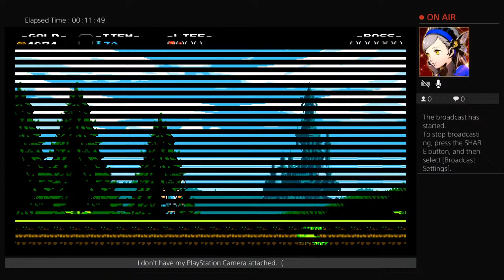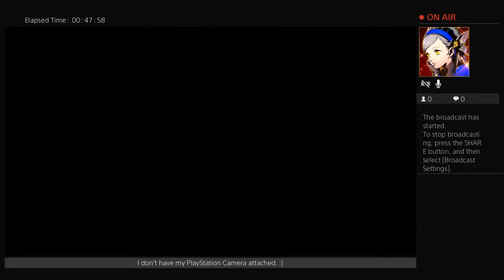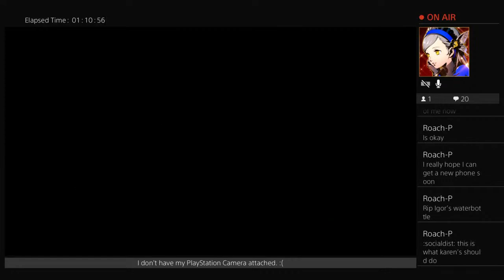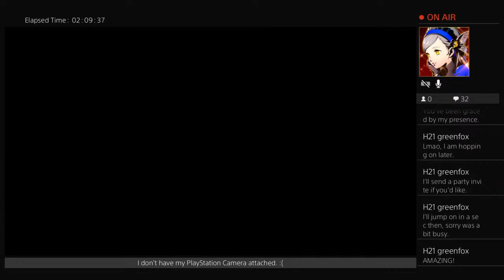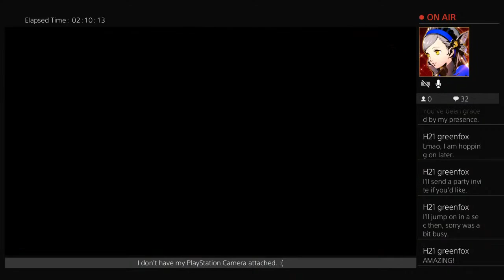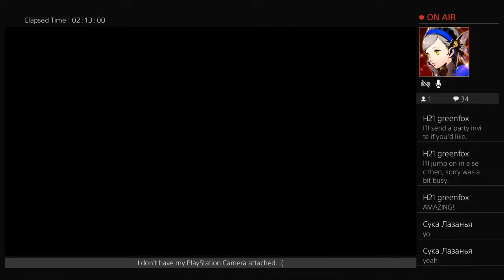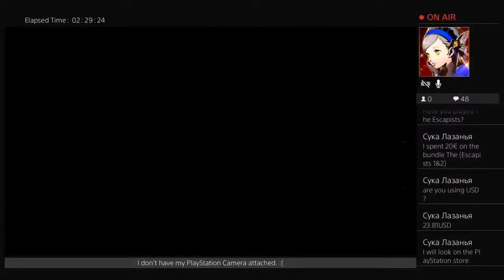Chair is a Knight with a Shovel now? - Shovel Knight Episode 1: Shovel of Hope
If you would like to see more of my antics, but with two of the stupidest people I have ever met, then check out our base channel by using the link shown below. Thank you for your support.